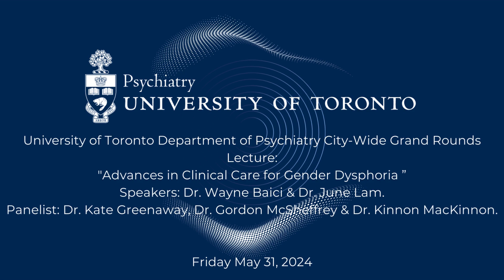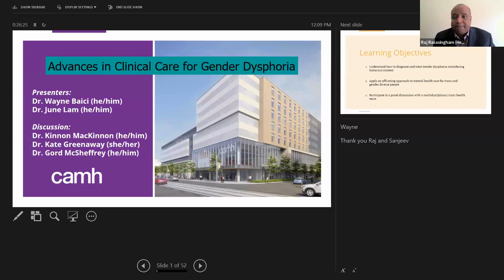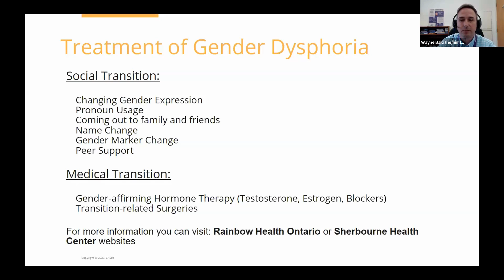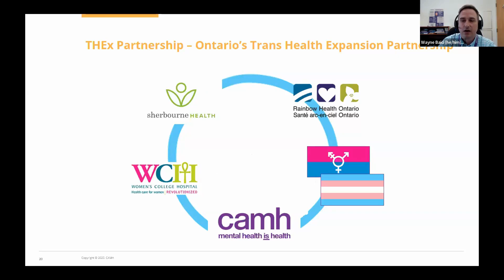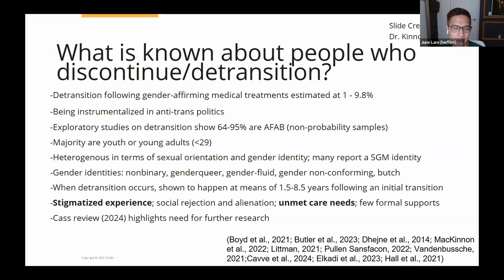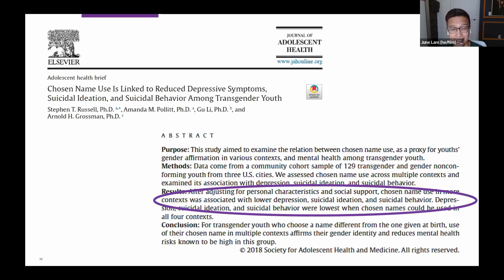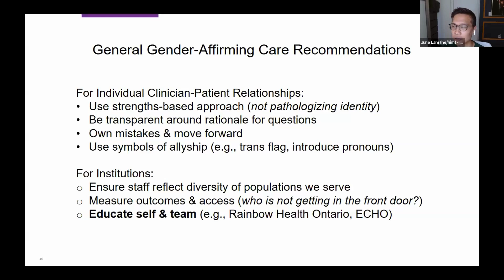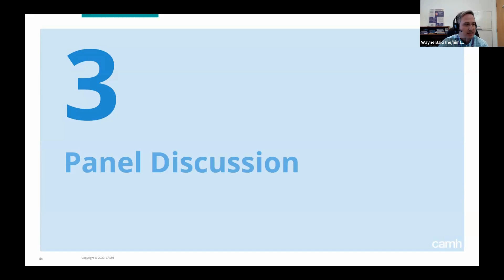Advances in Clinical Care for Gender Dysphoria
Presenters: Dr. Wayne Baici and Dr. June Lam.

Panelists: Dr. Kate Greenaway, Dr. Gordon McSheffrey, and Dr. Kinnon MacKinnon

Moderated by Dr. Raj Rasasingham, MD, FRCPC, Director of Continuing Professional and Practice Development. Hosted by CAMH.

Dr. Wayne Baici is a staff psychiatrist at the Centre for Addiction and Mental Health and an Assistant Professor in the General and Health Systems Psychiatry Division at the University of Toronto. He has over a decade of clinical experience in Trans and Gender Diverse health care, and current Medical Head of the CAMH Gender Identity Clinic. He has interest in medical education and faculty development, including developing and contributing to fellowship education for the departments of Psychiatry, Family Medicine and Endocrinology, and as past co-lead for the ECHO Trans and Gender Diverse Healthcare program and LGBTQ2S+ Psychiatry Faculty Mentorship Group.

Dr. June Lam is a psychiatrist at the Centre for Addiction and Mental Health (CAMH) Gender Identity Clinic in Toronto, Canada. He is also a PhD candidate in Clinical Epidemiology at the University of Toronto. His thesis is a mixed methods study to understand trans and gender diverse people's experiences of acute mental healthcare (hospitalizations and emergency department visits) and access to post-discharge mental healthcare. His scholarship also includes a focus on teaching and practicing gender-affirming care. He is the current co-lead for the ECHO Trans and Gender Diverse Healthcare program.

Dr. Kate Greenaway, MD MPH CCFP FCFP, is a queer family physician who has been providing gender-affirming care as a part of her practice for 20 years. She has been a long-time advocate for queer and trans communities and has led changes to provincial health systems and medical training programs to improve health equity for 2SLGBTQ+ people. She is the medical director of a multi-province virtual gender-affirming care program and is a consultant at CAMH Gender Identity Clinic. She also teaches with the ECHO Trans and Gender Diverse Health Care program.

Dr. Gordon McSheffrey, MD, FRCPC, MSc is a Paediatrician and Adolescent Medicine Specialist. Dr. McSheffrey completed his medical degree at the University of Toronto. He completed his Paediatrics Residency and his Adolescent Medicine Fellowship at the Hospital for Sick Children and University of Toronto. Dr. McSheffrey practices general adolescent medicine with a focus on gender affirming care. Dr. McSheffrey also provides education on gender affirming care to health care providers through Project ECHO: Trans and Gender Diverse Health Care.

Dr. Kinnon R. MacKinnon, MSW, PhD is an Assistant Professor in the School of Social Work at York University. Prior to joining YorkU, he completed a PhD in Public Health Sciences at the Dalla Lana School of Public Health, University of Toronto, and fellowships in health professions education research (The Wilson Centre, Temerty Faculty of Medicine) and the social determinants of health (Munk School of Global Affairs and Public Policy). Dr. MacKinnon’s interdisciplinary scholarship examines how gender-diverse people access and experience gender-affirming healthcare.

- Understand how to diagnose and treat Gender Dysphoria considering historical context
- Apply an affirming approach to mental health care for trans and gender diverse people
- Participate in a panel discussion with a multidisciplinary trans health team